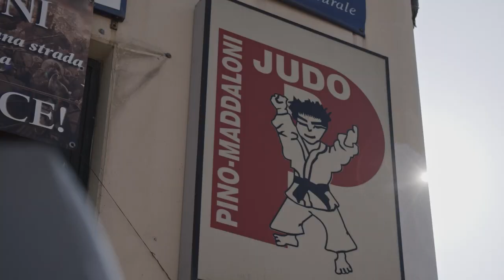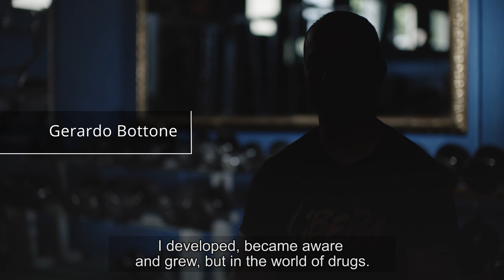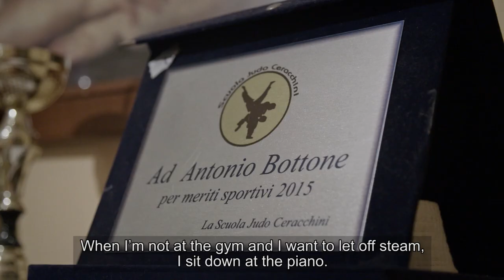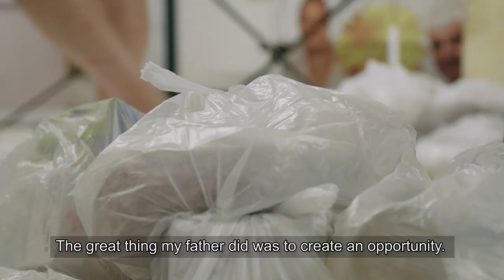Judo for the World - Italy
Scampia near Naples, Italy, is considered as one of the most dangerous suburb in Europe. This is where Gianni Maddaloni launched an impressive programme that takes care of the youth. Discover the 18th episode of the Judo for the World series dedicated to the project in Scampia.